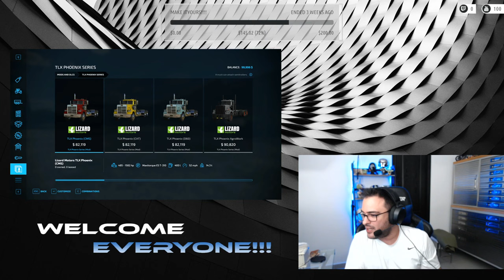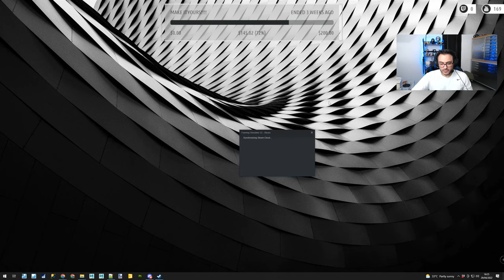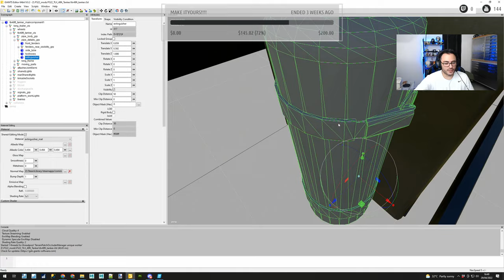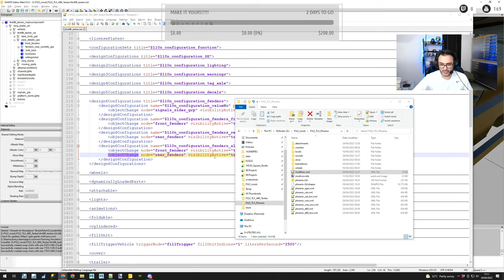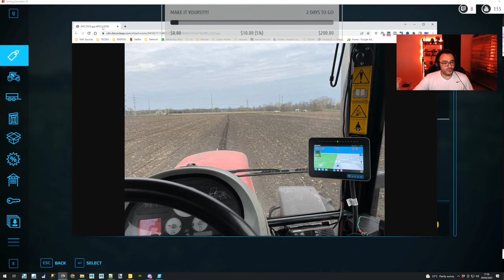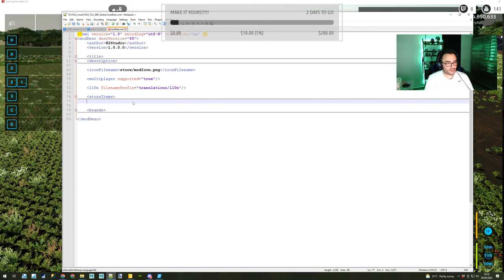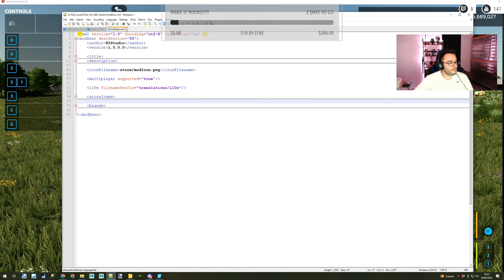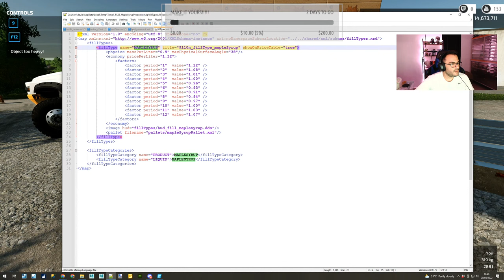LIVE Modding - 4 MODS to be SENT!! | MACK Superliner | Tanker | Fertilizer-Spreader | FS22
Hello hello!

Here we gooooooo!! I have 4 mods, 2 new and 2 updates, almost ready to be sent to Giants for Testing! Plus the 3500? 5 Mods that will be released soon!

In today's agenda:
- 4 MODS To Upload!
- Elk Mountain Wyoming v2.0

Key moments to review:
0:00 Start of the stream

Join us and participate on all that!!! Superduels, Active VC... don't miss it!

Rent your DEDICATED SERVER for FS 22 HERE!!!